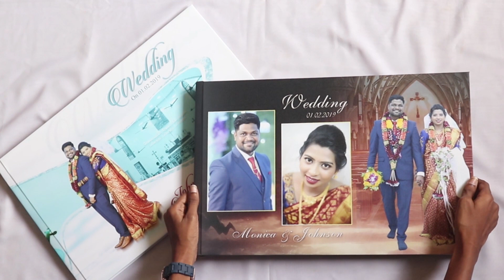Album Work | Together Forever Wedz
Hi friends we are the young Wedding Filmmakers from Dharavi - Mumbai.

We completed 1 year as a Wedding Filmmakers. Few more videos we can't able to upload it on YouTube because some client's don't prefers to share their wedding film on social media.

We do Cinematic Wedding Film's, Prewedding Shoot, Engagement, Birthday Party, Baby shower and all kinds of events.

We also provide the Best Quality Album Along with a Printed Cover box and a Leather Box as you can see in the video.